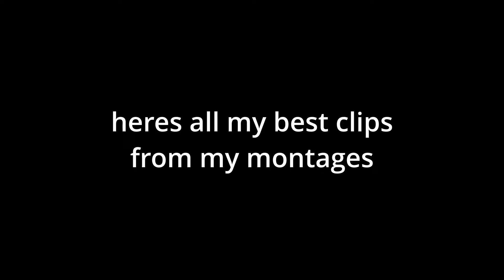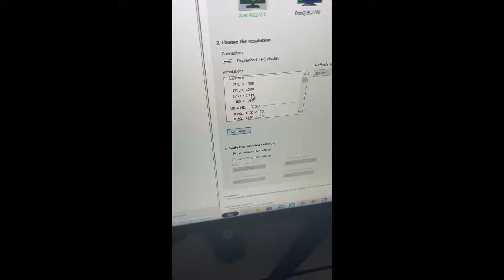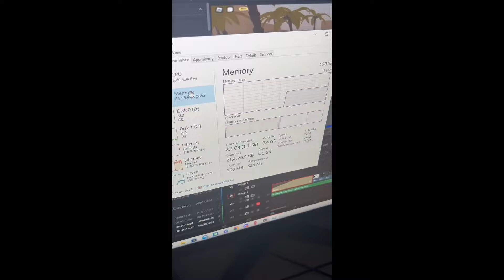1000 Subscribers. | Montages + Setup / Sens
oce / australia

da downhill hood bank da uphill warrior da bank

:P

ignore